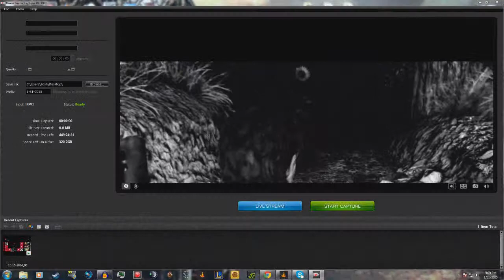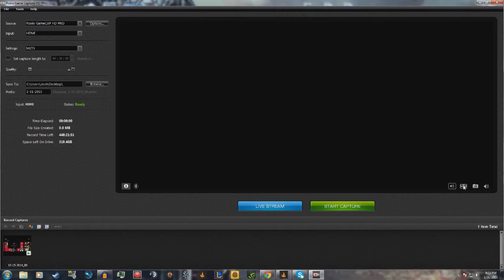The Evil Within: Let's Play-Chapter 9 Part 2